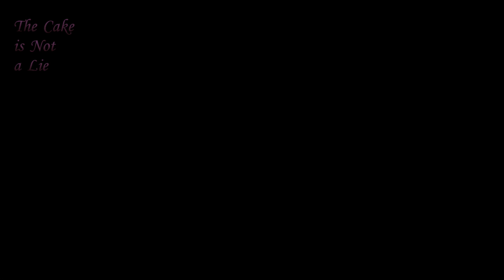The Walking Dead Season 2 Episode 5 Part 3: But our Clementine Didn't Hear a Damn Thing [BLIND]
Beard is love
Beard is life
Kenny will redeem us all this night